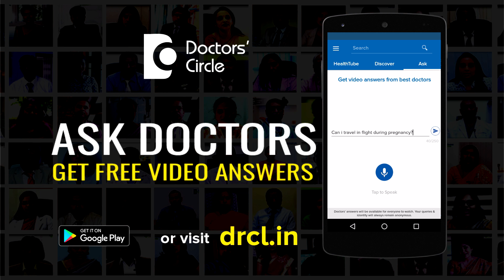Causes & management for Exotropia of one eye - Dr. Elankumaran P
The very reason that we have two eyes is to see things simultaneously so that a 3D image can be obtained and distance judgement is easier. Everything else can be managed with one eye. Exotropia in one eye means one eye has deviated outside. The main cause for this is the weakness of the muscles or the nerves. In exotropia the weakness is in the medial rectus muscles. So there are various surgical options available. Effectively what these options do is just strengthen the weak muscles and weaken the strong muscles. This is what all the surgeries do. Generally we use the word squint surgeries. But in this case ideal name that should be used is medial rectus recession. If the exotropia is mild or the initial cases we try with what is called as convergence exercises. A few patients definitely improve. If they do not improve then surgery is the only option. Nowadays squint surgeries are very simple, cosmetically very appealing and the person can report to work or school probably within one or two days.